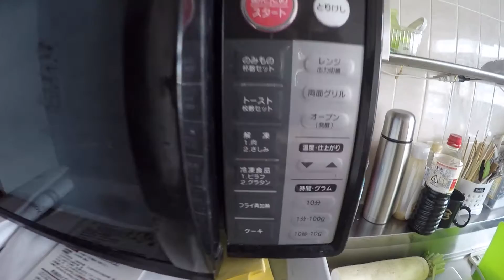From San Diego to Tokyo on Japan Airlines: Video Update #1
Join us as we fly from San Diego to Tokyo, where we spent less than a day before heading towards the Fujisan area. However, we did have some time to explore a Japanese market and had some trouble preparing our food.

►@jalilbutron on Snapchat